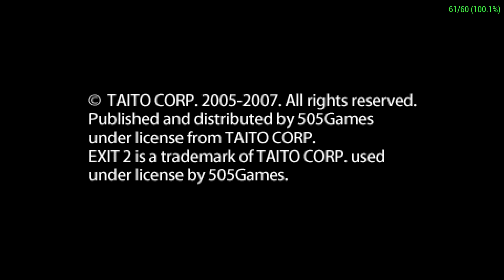[60 FPS] Exit 2 | NVIDIA SHIELD Android TV | PPSSPP Emulator [1080p] | Sony PSP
Tegra X1!  Exit 2 running on the NVIDIA SHIELD Console Android TV Sony PlayStation Portable using PPSSPP Emulator

This video shows off gameplay of Exit 2 for the Sony PSP using the PPSSPP emulator for Android.  With PPSSPP you can play most of your favorite PSP games, such as God of War: Chains of Olympus, God of War: Ghost of Sparta, Daxter, Grand Theft Auto: Chinatown Wars, Patapon 3, Ratchet & Clank: Size Matters, Dissidia 012 Dueodecim Final Fantasy, Metal Gear Solid: Peace Walker, Kingdom Hearts: Birth By Sleep, Mega Man Maverick Hunter X, Burnout Legends, Ridge Racer, and lots lots more!